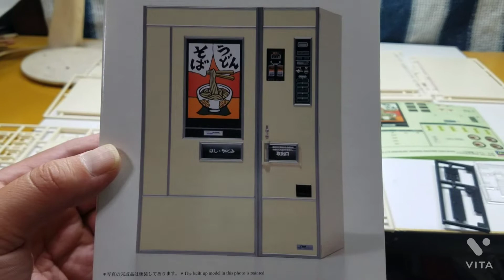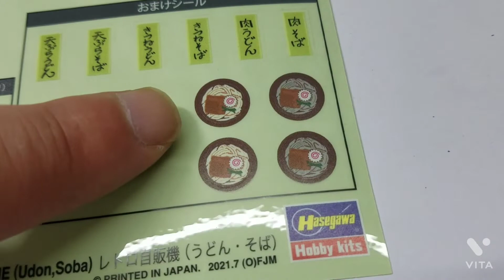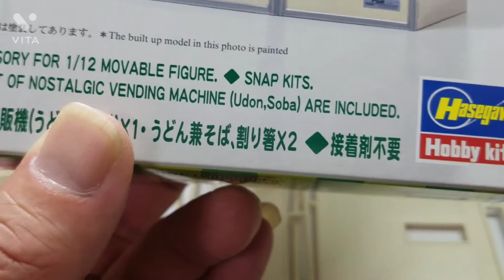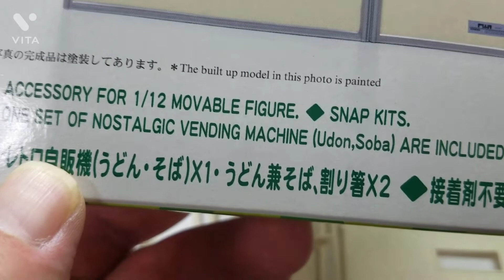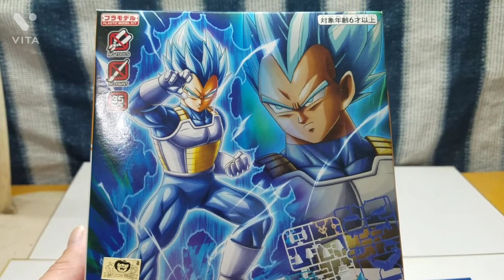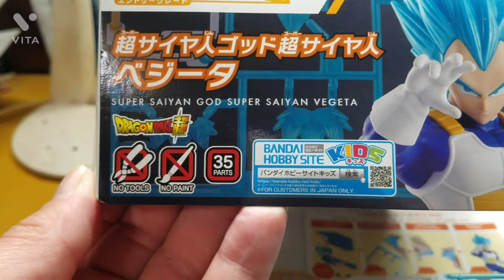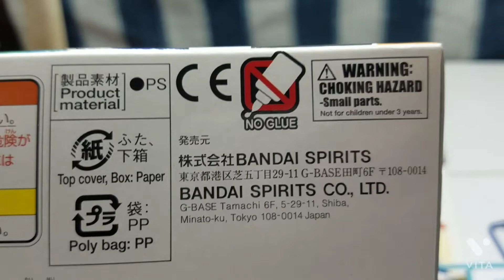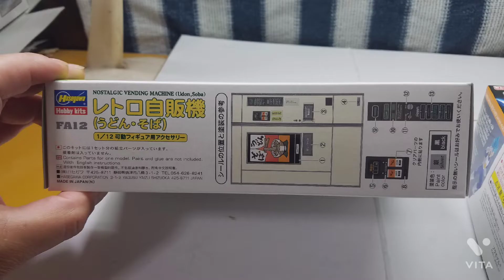ホビーショップメガドックさんのお店で買ってきたので紹介します☺️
今回はホビーショップメガドックさんのお店に行ってスーパーサイヤ人ブルーのベジータとレトロ自販機(そば、うどん）のプラモデルを買ってきたので紹介しますね😁👍🎦